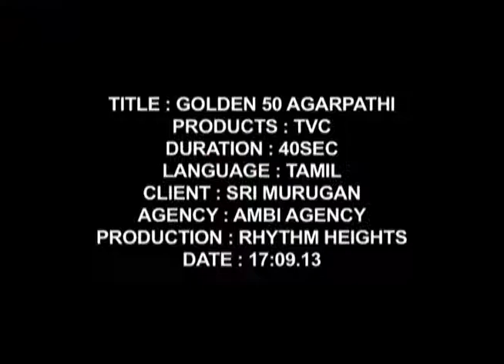Golden 50 TVC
We have created a TVC for golden 50.